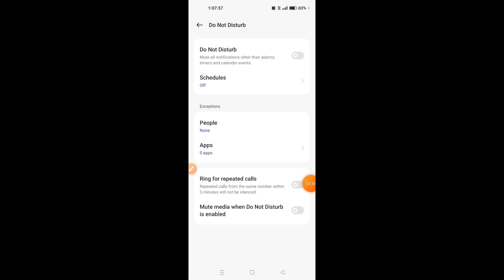How to enable Do not disturb mode in OnePlus 12 || OnePlus 12 me do not disturb kaise on kare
Hello dosto, aaj maine is video me bataya hai ki OnePlus 12 me do not disturb mode kaise enable kare, dosto OnePlus 12 me do not disturb mode enable karna bahut hi aasan hai. Agar aap bhi janna chahate hain ki OnePlus 12 me do not disturb mode kaise on kare to is video ko pura dekhiyega, thanks friends.

Hello friends, in this video, I've explained how to enable Do Not Disturb mode on OnePlus 12. Enabling Do Not Disturb mode on OnePlus 12 is very easy. If you want to know how to turn on Do Not Disturb mode on OnePlus 12, be sure to watch this entire video. Thanks, friends.

How to enable Do not disturb mode in OnePlus 12
OnePlus 12 me do not disturb kaise on kare
How to enable DND mode in OnePlus 12
How to enable Do not disturb mode on OnePlus 12
How to on do not disturb mode in OnePlus 12
OnePlus 12 me do not disturb mode kaise enable kare
OnePlus 12 me dnd mode kaise on kare
OnePlus 12 do not disturb mode
OnePlus 12
Do not disturb mode
DND Mode